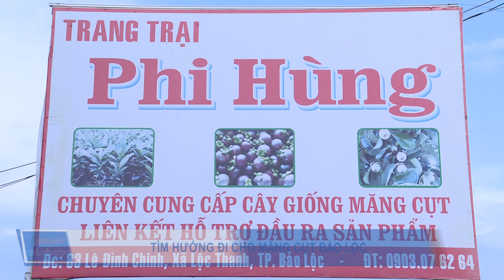TÌM HƯỚNG ĐI CHO MĂNG CỤT BẢO LỘC